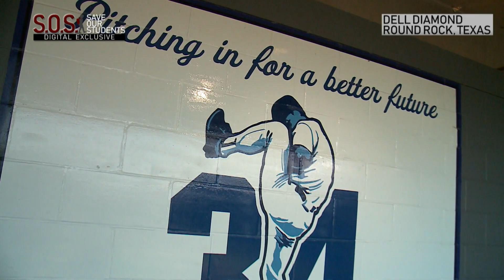Interview: Brittany Knedlik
As part of our “Mobile Newsroom” at a recent Round Rock Express baseball game to tell fans about our new “Save Our Students” project, our anchors spoke one-on-one with people.